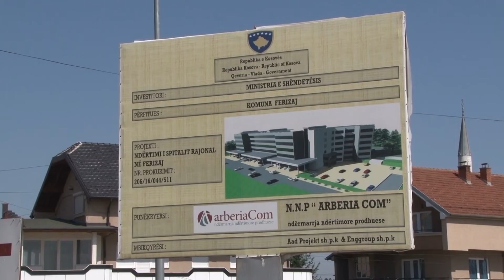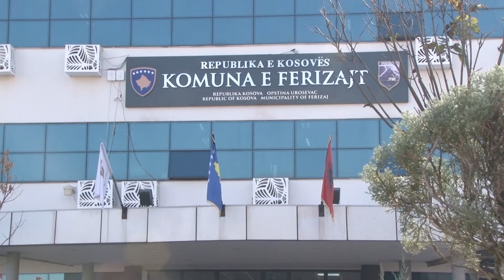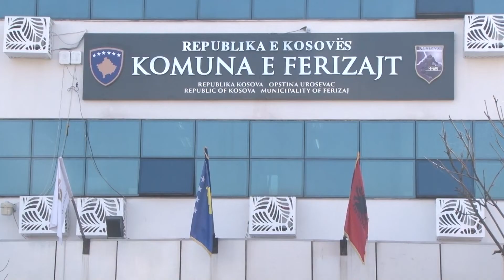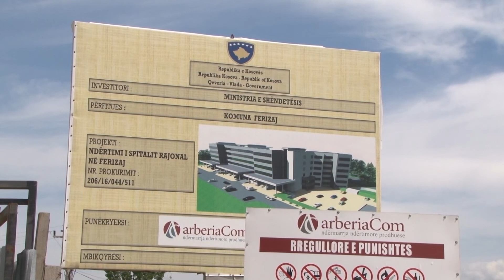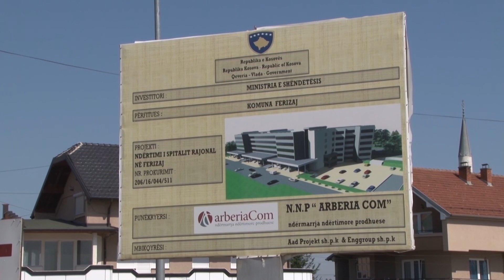Punimet e ndërprera në objektin e ri të spitalit të Ferizajt nuk ka shpresë që të rinisin shpejt